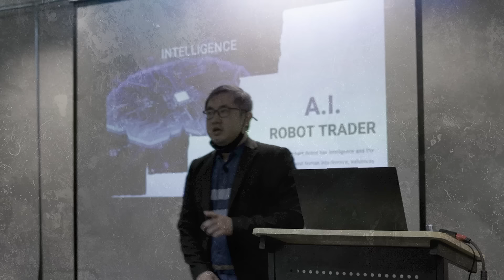Tri-X Live Workshop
[LIVE Workshop] DISCOVER A FULLY AUTOMATED TRADING SOLUTION THAT CAN GENERATE MORE THAN 20% RETURN💰

Artificial Intelligence (A.I.) has improved our lives in many areas. We have heard how computer programs can beat the world's best chess and go players. It will be a norm to ride in a driverless car soon. And the exciting news for all traders and investors is that they can start using A.I. for stock investing.

AlgoMerchant team, the first Singapore data scientist, has 𝐬𝐮𝐜𝐜𝐞𝐬𝐬𝐟𝐮𝐥𝐥𝐲 𝐢𝐝𝐞𝐧𝐭𝐢𝐟𝐢𝐞𝐝 𝐦𝐚𝐫𝐤𝐞𝐭 𝐢𝐧𝐞𝐟𝐟𝐢𝐜𝐢𝐞𝐧𝐜𝐢𝐞𝐬 to consistently generate alpha return performance that can outperform 98% of traders in the market.

And it is known for its success in avoiding the recent major crash such as:

✅ US-China Trade war(2018)
✅Covid Pandemic(2020)
✅ Russia-Ukraine War (2022)

Many top-tier hedge funds have adopted a similar approach in secrecy to beat 98% of investors out there. This webinar will demystify how A.I. can learn, analyze, trade, and adapt in a dynamic market. It is 100% science.

and REGISTER our upcoming webinar today to get the latest insight on leveraging A.I. technology to gain an edge in the stock market.